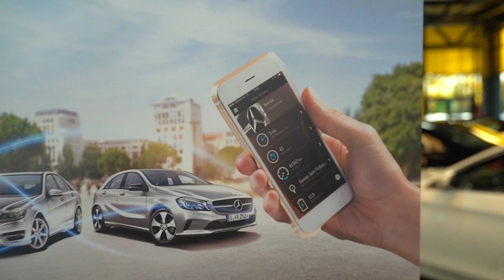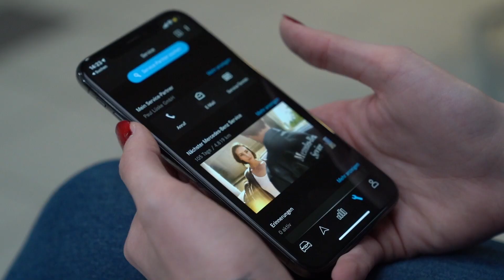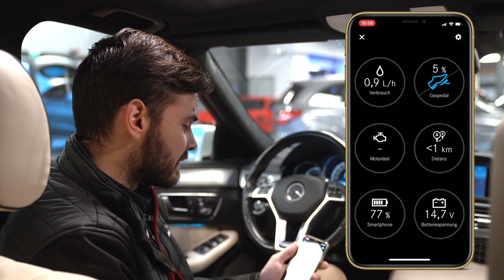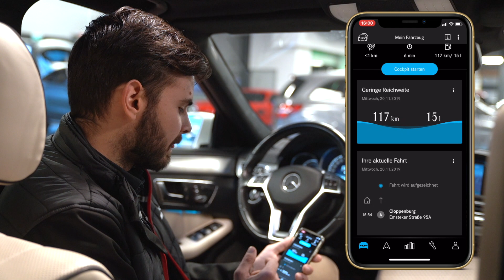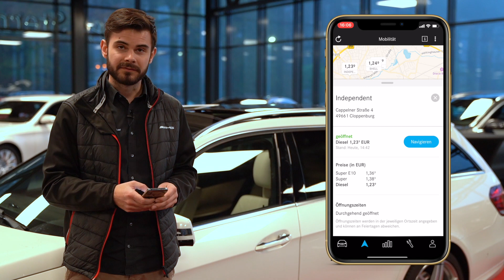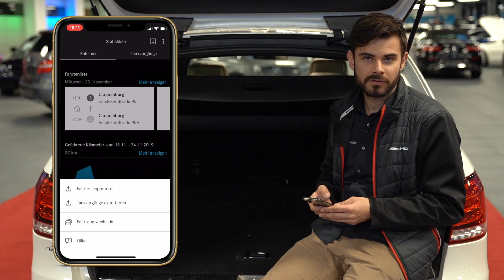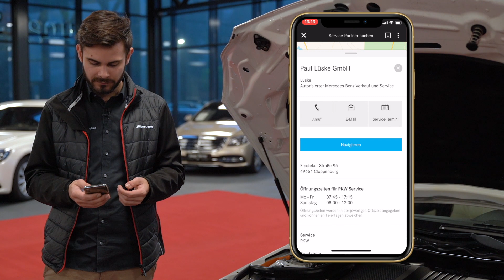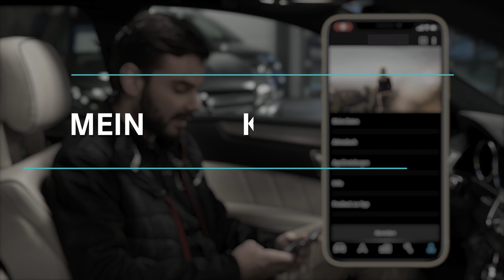Die neue App zum Mercedes me Adapter | Wir zeigen sie euch im Detail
In diesem Video zeigen wir euch die Neuerungen in der Mercedes me Adapter App. Im Sommer 2019 gab es hier ein großes Update, wir führen euch Schritt für Schritt durch die neue App.

Die Mercedes me Adapter App könnt ihr euch kostenfrei für euer Android oder iOS Gerät im jeweiligen Appstore herunterladen.

Bis zum 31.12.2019 könnt ihr den Mercedes me Adapter kostenfrei von uns bekommen. Weitere Informationen dazu finden ihr auf unserer

Wenn euch das Video gefallen hat freuen wir uns über eine Bewertung.

Paul Lüske GmbH
Autorisierter Mercedes-Benz
Verkauf und Service
Emsteker Straße 95
49661 Cloppenburg

Tel: 04471/8807-55
Fax: 04471/8807-99